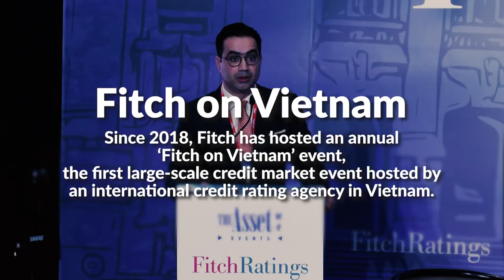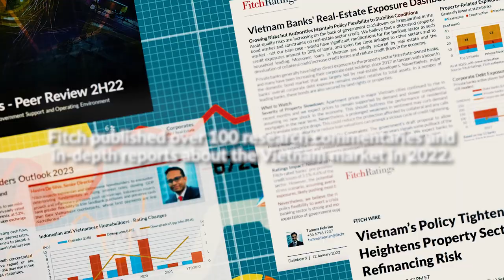Fitch Ratings is the Market Leader in Vietnam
Fitch Ratings is an award-winning provider of international credit ratings, commentary and research, leading the Vietnam market. As the rating agency of choice, we provide clarity and insight, enabling our clients to make better decisions.